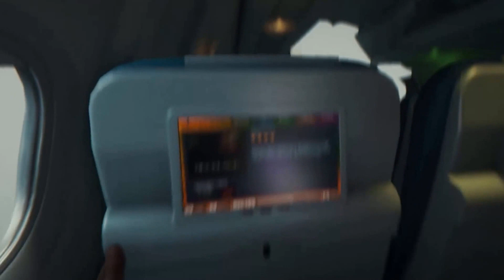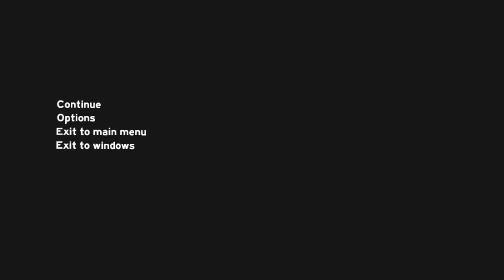The Forest[001]HD+Abgestürzt In der Hölle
Dir Gefällt Das Video Dann Unterstüze mich mit einem Daumen
Neben Einem Abo Kannst du mich auch hier finden:
Du hast eine Frage an mich? Kein Problem

Meine Software mit dem Ich meine Videos Aufnehmen,Schneide und Rendere Stehen in Meiner Kanalinfo
--The Forest--
Early Acces Survival Game 2014 von Endnight Games Ltd
Kommentiertes Gameplay 2016 von Sander2904